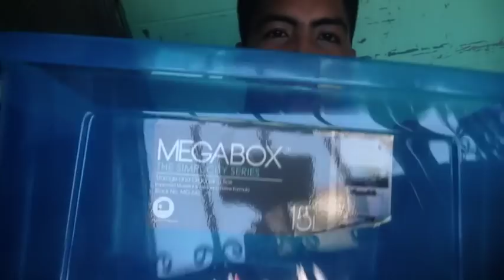VLOG 3// DIVISORIA HAUL